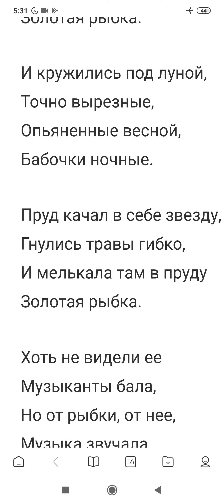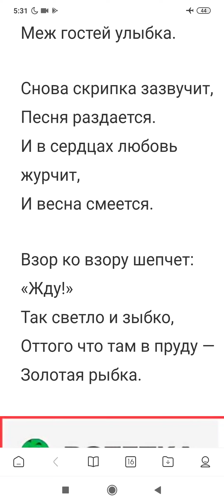Золотая рыбка.) Бальмонт.